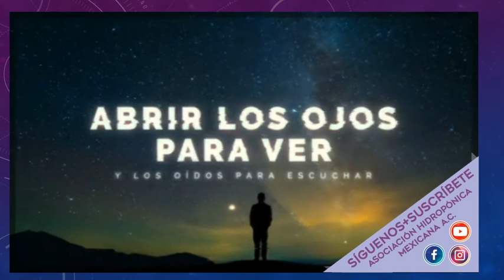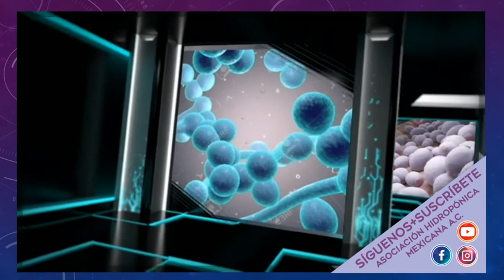NOVELA, El misterioso plan de la Naturaleza, EL ESTADO DE LAS COSAS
Compartimos esta increíble novela, de la Quim. Ana Cristina, quien nos lleva a través de un recorrido épico a otros mundos, dentro de este mundo y fuera de él, Una novela que cambiará la forma de ver al mundo y a sus seres. Un trabajo excepcional